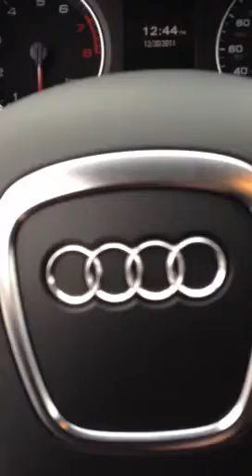Audi a4 prem plus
Audi a4 with nab